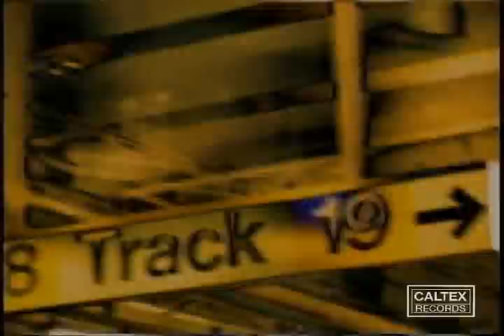Arman - Hamshahri | آرمان - همشهری